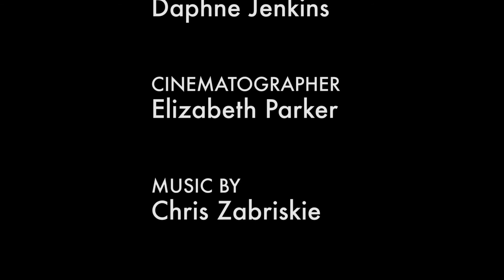Tap into Warrior Flow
Jennifer Oechsner is a yoga instructor, holistic nutritionist, martial arts coach and personal trainer. She offers classes, private training, workplace wellness programs, and retreats. Contact Jennifer today for a personal consultation to help you find your warrior flow.